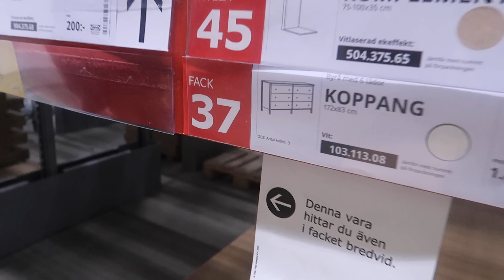GRWM + FLYTTVLOGG #4 | BESÖKER ALLA BUTIKER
GRWM + FLYTTVLOGG | BESÖKER ALLA BUTIKER

Bor: I Stockholm
Pluggar: Informatik A på Södertörns högskola

Om ni ska handla något, använd gärna mina länkar här nedan. Detta hjälper mig så mycket!